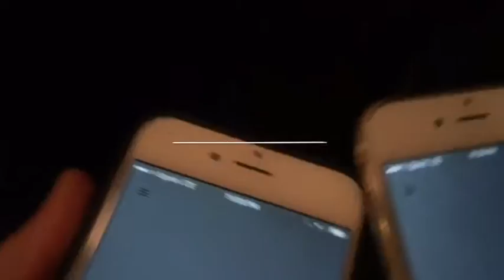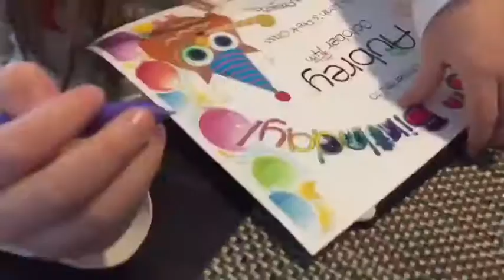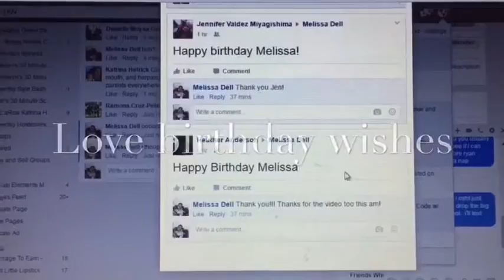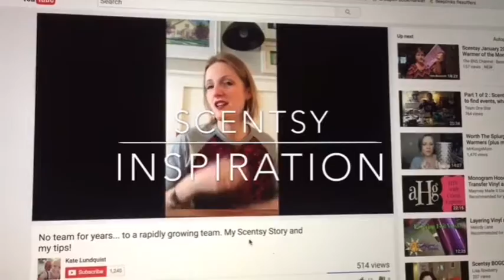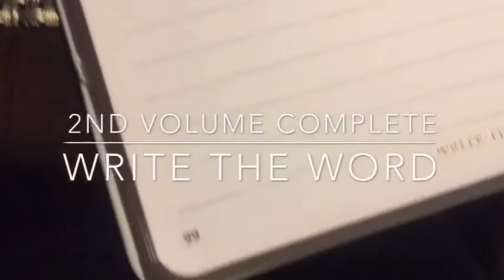Weekly vlog - mom to 3 littles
Each day - I'm capturing 60 seconds of our day to share on Instagram and then rounding it all up for YouTube!

SoCal Mom & Blogger to 3 littles - ages 5 to 1.